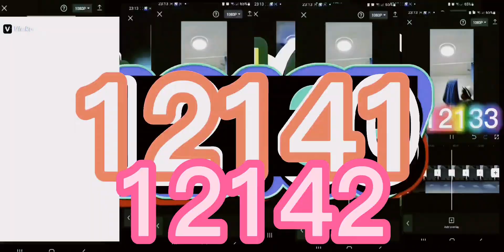Joshua brandham angry s2 part 74 12150 exports